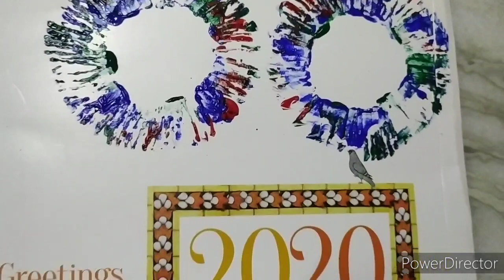to make flowers using toiletpaper roll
ghar baithe padhai kaise karein

घर के अंदर खेले जाने वाले खेल || Indoor games for kids

indoor fun activities for kids

10 AWESOMELY FUN INDOOR GAMES/ TOP 10 INDOOR GAME FOR KIDS

Fun & Easy Party Games For Kids And Adults

IN / OUT Activity | Easy Games For School Kids | Fun Games

Mind Games for Kids - Mind Games for Children - Parenting Tips

Learn About Indoor Games - घर के अंदर खेले जाने वाले खेल - Preschool Learning For Kids – Hindi Video

how to entertain kids at home
covid 19
coronavirus
kids.
toddlers
how to save kids from coronavirus
how to save kids from covid 19

thedadlab
kids activities
toddler
preschooler
homeschool
homeschooling
dad
thedadlab_experiments
science experiment
Science Experiments
science projects
SpanglerScienceTV
hooplakidzlab
buzzfeedblue
Activities
activities for toddlers
preschool
5-Minute Crafts

5-Minute Crafts MEN
men
man
manly
for men
DIY
Do it yourself
crafts
trucos
proyectos faciles
useful things
lifehacks
tricks
tips
DIY projects
DIY activities
Handcraft
Tutorial
guy
boy
boys
draw
drawing
paint
painting
palm
hand
fingerprint
circle
circles
numbers
with kids
with children
with a child
with a kid
to learn number
how to draw
बिना पैसे खर्च करें बच्चो को घर पर बिजी रखें आसानी से

कैसे घर पर बच्चों को पढ़ाने के लिए